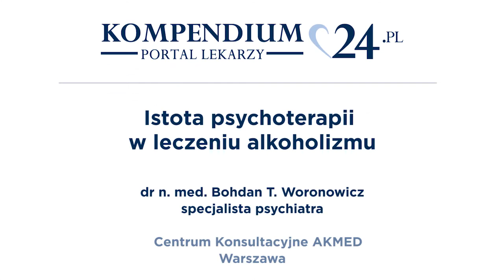alkohol_O tym, jak wygląda leczenie uzależnienia od alkoholu opowiada dr med. Bohdan Woronowicz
Posłuchaj, jeżeli chcesz wiedzieć na czym polega leczenie uzależnienia od alkoholu.
Aby uzyskać znacznie więcej informacji na ten temat proponuję zajrzeć na stronę